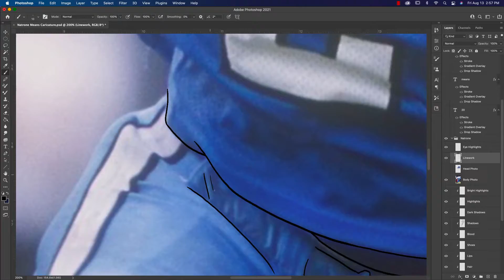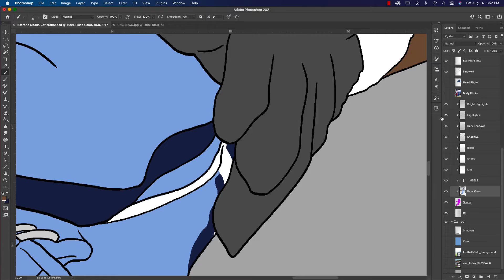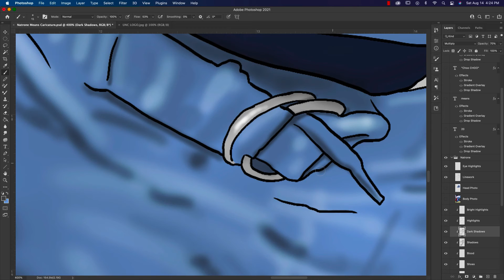Natrone Means Caricature